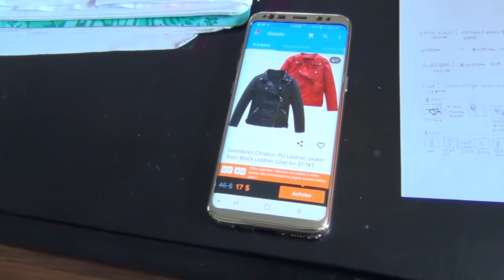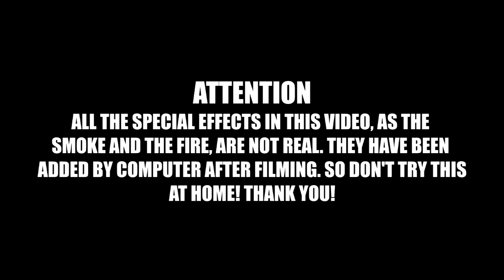GHOST RIDER HALLOWEEN COSTUME DIY FOR KIDS!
I made a cool Ghost Rider costume for my kid! This costume is very easy to make and does'nt cost too much if you already have a few things at home. Watch the DIY and make your own for Halloween or just for fun! This is a short version of the Ghost Rider costume DIY video I made previously.

For the complete making of the costume and behind the scene of the special transformation scene with SFX

To make this costume, you could be interested by these products from Amazon:
- Skeleton mask LED lights
- Ghost Rider mask no lights
- Plastic chain
- Black Faux Leather Jacket
- Skeleton gloves, glow in the dark

Send Mail To:

140 1ere rue
St-Fabien Qc

Bibliothèque YouTube